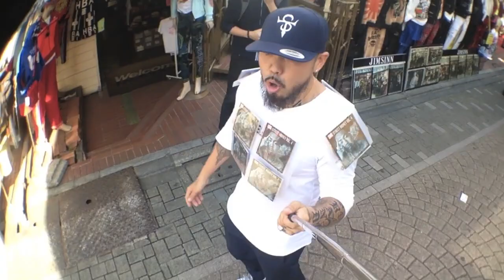竹下通りをSHOが横断しながら即興フリースタイルラップでレポートした件 SHO FREESTYLE TV Part 186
1982年6月19日生まれ、飛騨高山出身、元アルペンスキー日本代表。
2007年、THE GAMEの目にとまりアジア人としては異例のTHE BLACK WALL STREETのメンバーとして8つのステージを共にした。
3rdアルバムENERGYからはEVEN IF IT ENDSの曲の人気が上がりカラオケの挿入歌となった。
2012年～2015年にはSTREET MONEY Vol 1、Vol 2、Vol 3、Vol4のストリートアルバム4枚をリリース。
2012年には、Youtubeにて365回のフリースタイル動画を公開して世界初の偉業を成し遂げる。
2013年にリリースした配信シングルLive 4 Da Momentでは、アジア人では珍しく世界で認められるハイセンスなラブソングとなり、純粋な愛の叫びとSHOのオーラが全面的にでているMusic videoが多くの人々を魅了し、Youtubeにて119万アクセスを超え、多方面のメディアから評価を得る。その後は、フジテレビ、テレビ東京、MTV、スペースシャワーなどにてMusic videoがオンエアされた。
またSHOのライブパフォーマンスの人気も高く、TYGA、IYAZ、NEWBOYZ、TRAVIS PORTER、ROSCOE DASHなどのフロントアクトも務めた。
2016年2月10日にはSHOベストアルバムを全国リリース予定。